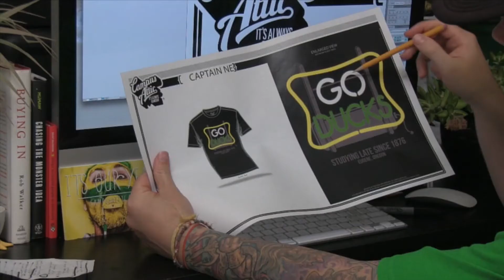Captain Neon Black (Campus Attic 2013)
(Campus Attic 2013)